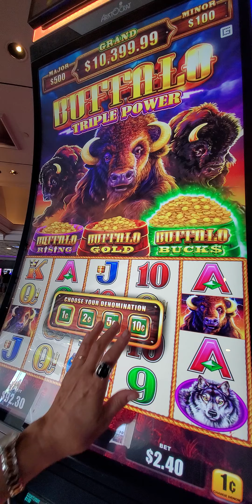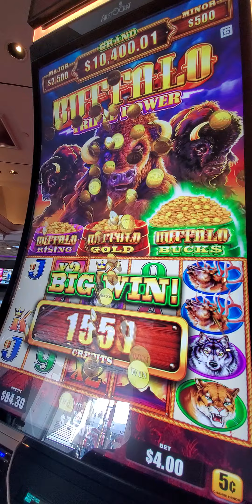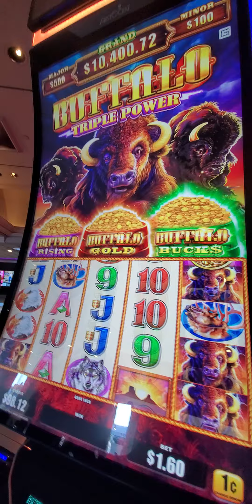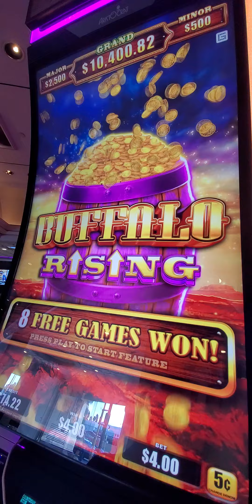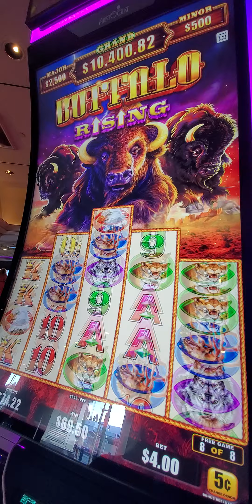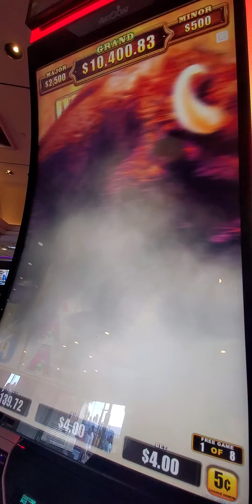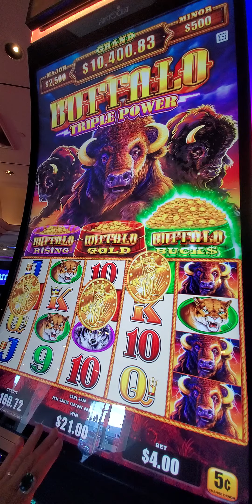1879. Continue triple slot 20240830 160628